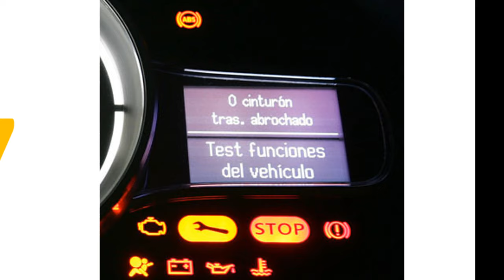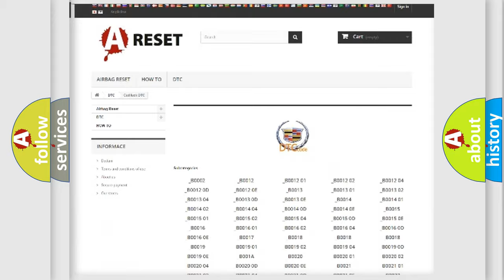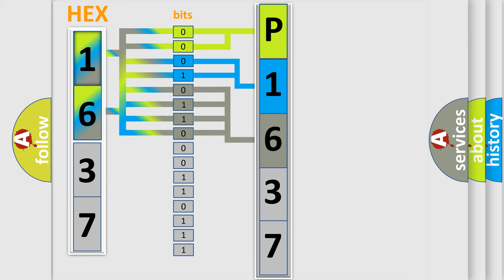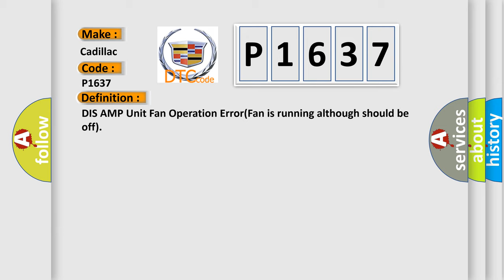DTC cadillac P1637 Short Explanation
Contents:
0:21 Basic DTC analysis according to OBD2 protocol standard.
1:48 Insight into programming
2:58 A diagnostically understandable description of the Diagnostic Trouble Code
3:05 Basic error definition

Make:
Cadillac
Code:
P1637
Definition:
DIS AMP Unit Fan Operation Error(Fan is running although should be off)
Description:
This code is set when the fan in the Tuner&amp; Amplifier is running although it should be off.
Cause:
 Tuner &amp;Amplifier